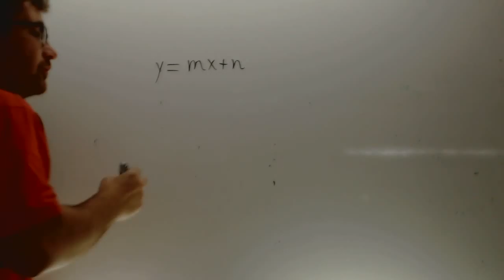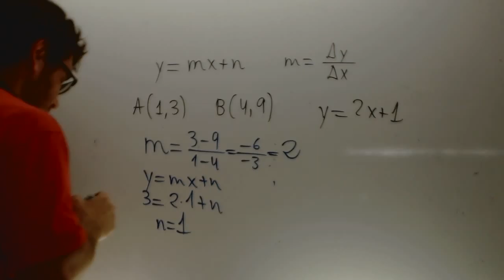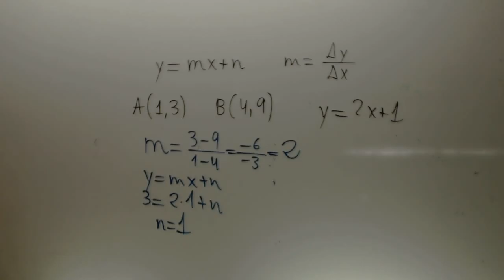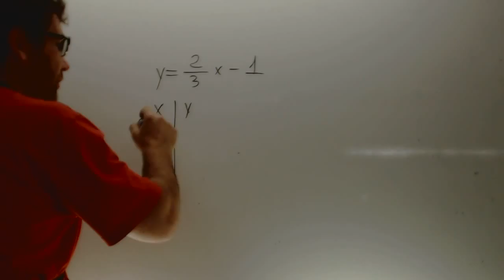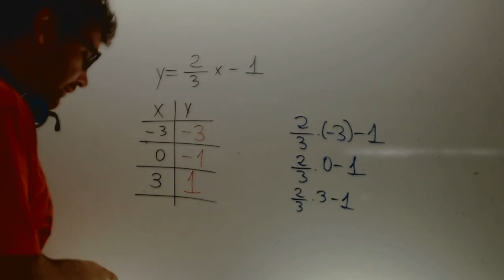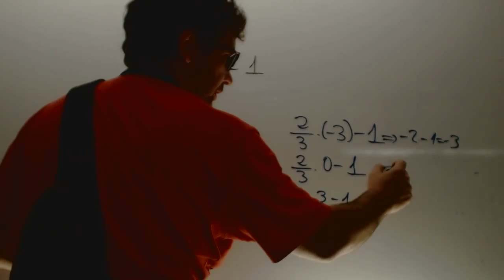Ecuacion de la recta Matematicas 2 ESO Academia Usero Estepona